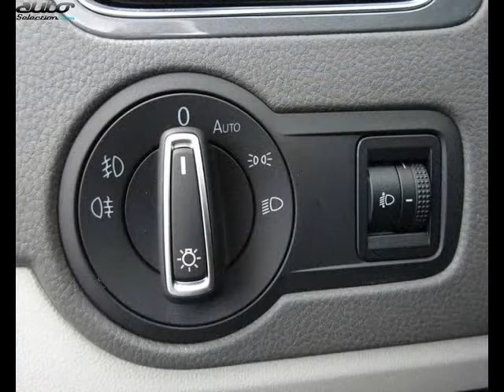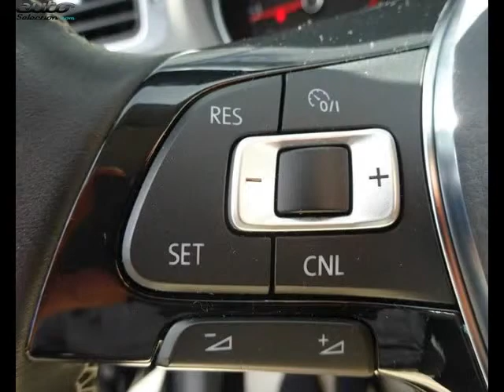Volkswagen polo occasion visible à Albi présentée par Centre auto tarnais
Cette Volkswagen polo occasion disponible à Albi dans le 81 est mise en vente par Centre auto tarnais - 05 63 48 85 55 - tous les détails sont